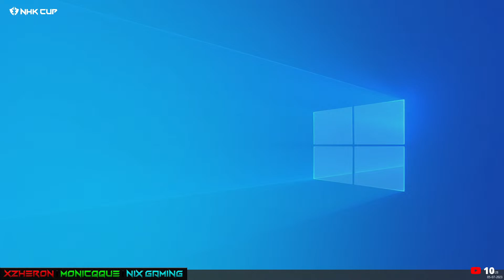AIRAVATA ESPORTS Vs FORTUNE ESPORTS | NHK CUP Episode 3 |Quarter Deuel | Valorant Tournament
Welcome to NHK Cup - 2023, Episode 3

We are back again this year. Our third Valorant tournament with a Prize Pool of INR 20000!!!

Organized by

xZHERON aka Sandip Chauhan

Monicqque aka Monika Singh

nixgaming1939 aka Nihal Bhatasna

IMArjunaYT aka Harsh Dalal